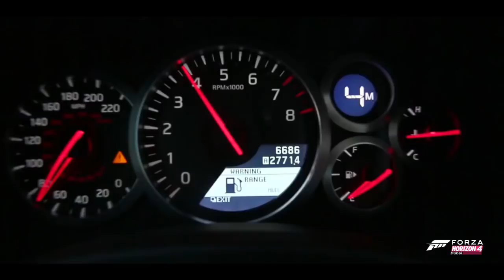[FORZA HORIZON 4 ] TRAILER DU PROCHAIN FORZA HORIZON A DUBAI ! FAIS PAR DES FANS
Source : Fernandojnm
Ceci est encore un trailer fais par la communauté forza horizon ce n'est pas un officiel !